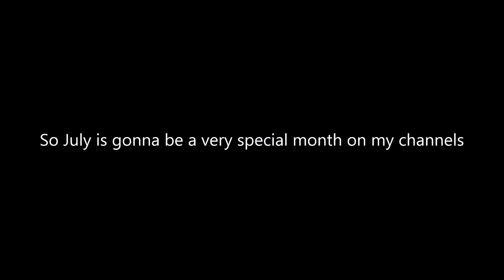News : Alot Of Special Things Are Happening In July!!!